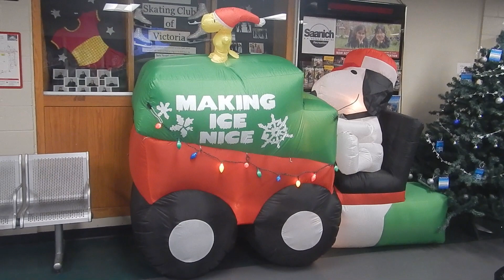Skating Around a Giant Snow Globe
Pearkes Arena set up some decorations to skate around for a 2019 Ice Festival. This was December 20, 2019, opening night, in Saanich (Victoria), BC, Canada. There were lots of skaters out that evening. The Ice Festival continues until December 26, 2019.
Filmed with a Nikon Coolpix waterproof.